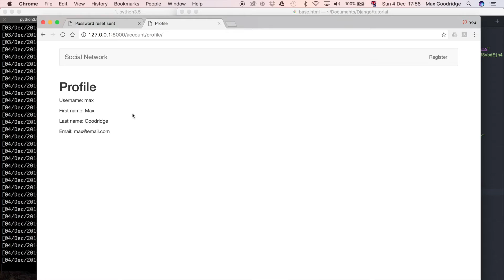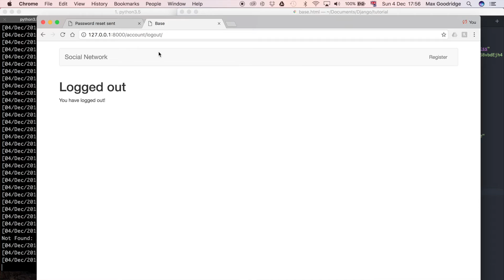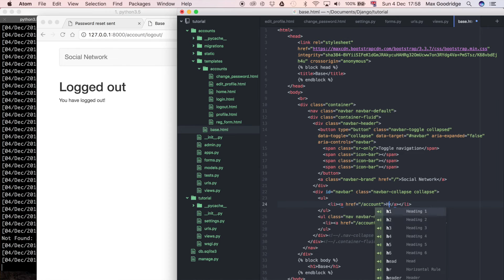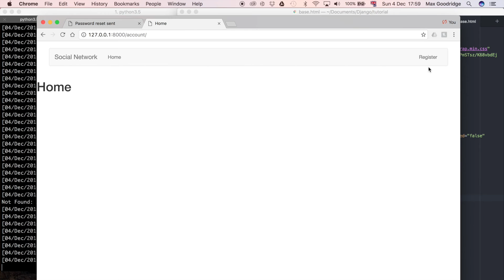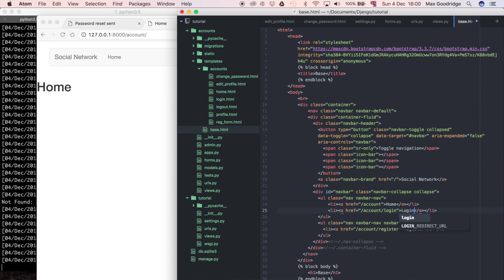How to Add Links to a Bootstrap Navigation Bar (Django Tutorial) | Part 23